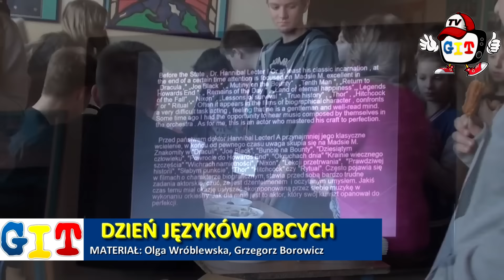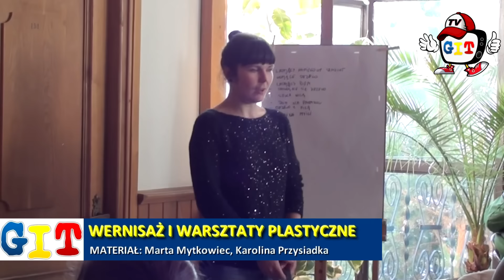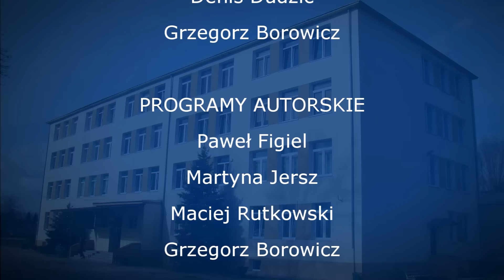GIT TV - Wydanie nr 6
GIT TV - Wydanie nr 6 - w programie:
1. Zawody piłki ręcznej dziewcząt - 0:46
2. Dzień Języków Obcych - 01:36
3. Harcerskie mikołajki - 02:46
4. Warsztaty plastyczne w SzDK - 04:25
5. Wizyta w Domu Dziecka w Kożuchowie - 06:41
6. Jarmark Bożonarodzeniowy w Szprotawie - 08:16
7. Relacja z Krzywczyc - Reporter w terenie - 10:21
8. Magnes - Kącik magiczny - 15:50
9. Kij w mrowisko - Sonda - Twój wymarzony prezent świąteczny - 17:16
10. Świąteczny konkurs fotograficzny - 18:33

Gimnazjalny Informator Telewizyjny z Gimnazjum nr 1 im. M. Kopernika w Szprotawie
Zespół Szkół nr 1 w Szprotawie
GIT TV rozpoczęła działalność w Gimnazjum nr 1 w Szprotawie w lutym 2015 r. Redakcję tworzą uczniowie klasy Ib gimnazjum o profilu dziennikarsko-artystycznym. Redaktorem naczelnym - opiekunem jest p. Dominik Burchard.
Naszą telewizję tworzą uczniowie, ale Ty też możesz być naszym reporterem! Wyślij do nas propozycję ciekawego materiału, pomysłu na program, zdjęć lub filmików (wykonanych np. telefonem) z imprez, wydarzeń na nasz adres
Czekamy na Wasze propozycje!
Pozdrawiamy
Redakcja GIT TV